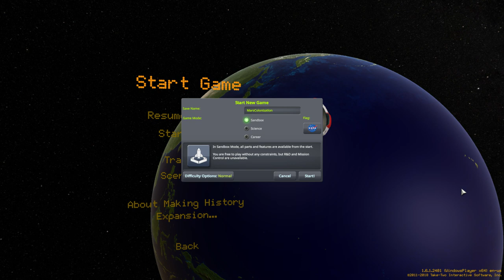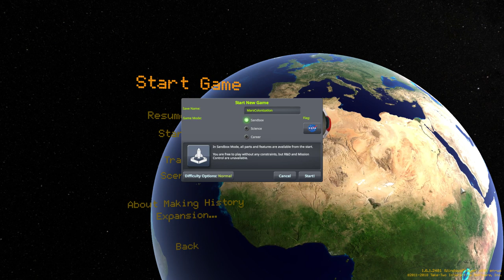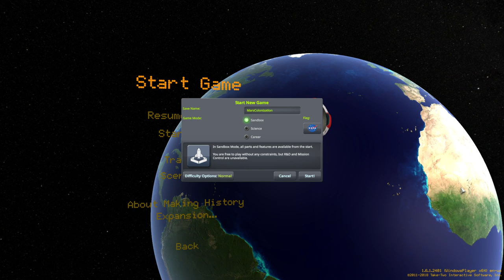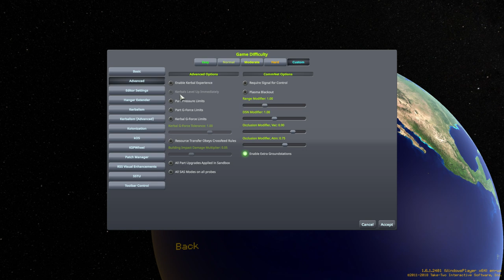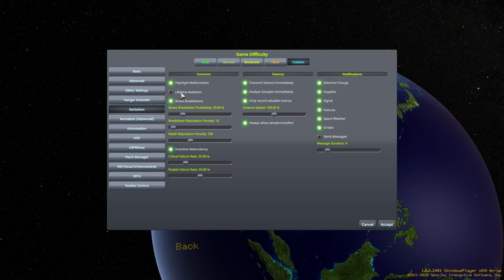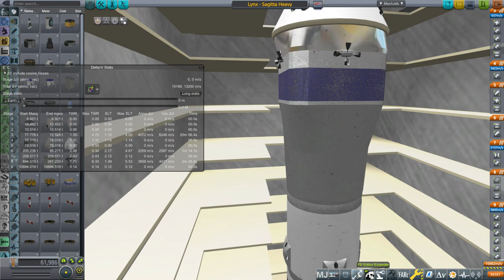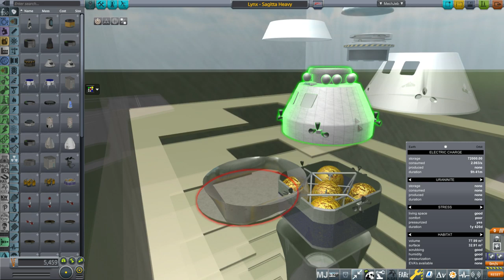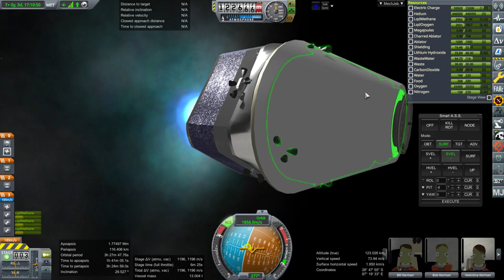KSP 1.6.1 RO and Kerbalism - Mars Colonization 001 - Lynx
This sandbox series will be focused on Mars missions involving low Earth orbit construction, lunar vicinity testing, and all the interesting hurdles Kerbalism can provide.